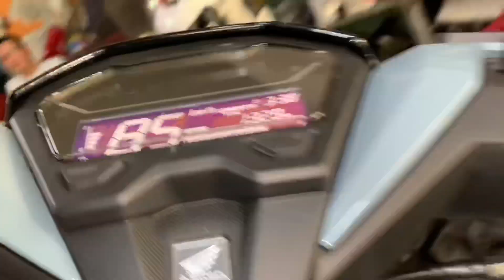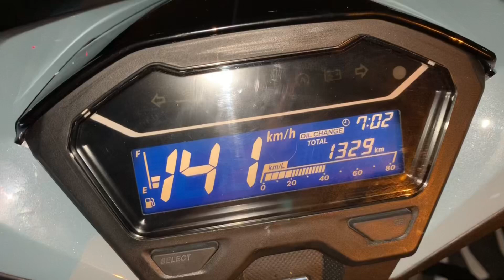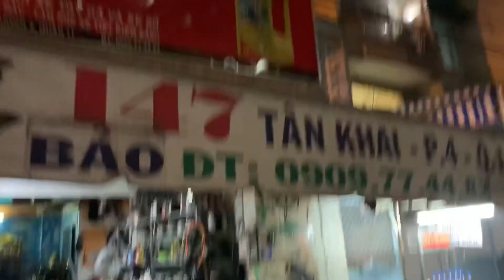Ông chú U50 tuổi chạy Vario 150i Lên Full Nồi Pô Xăng Lữa đam mê là không giới hạn tuổi tác nha MN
Ông chú U50 tuổi chạy Vario 150i Lên Full Nồi Pô Xăng Lữa đam mê là không giới hạn tuổi tác nha MN ơi xe gắn bánh căm niền nhôm thay dàn áo Click Thái 150i màu Xi Măng thay luôn cổ pô Titanium luôn tại TBK Team 147 Tân Khai P4 Q11 Bảo Hello 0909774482